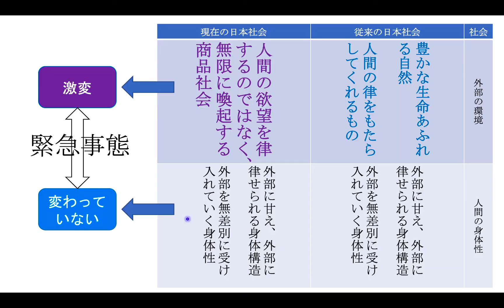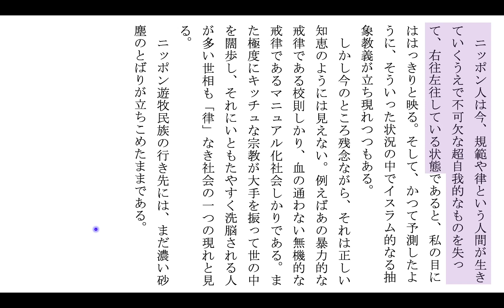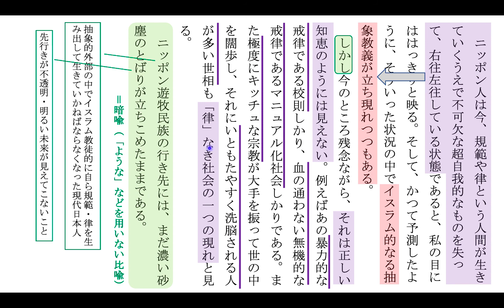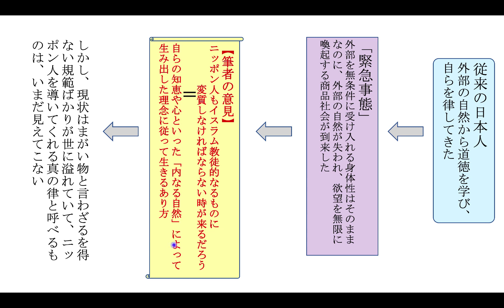【評論文】「イスラム感覚」（後半）【解説】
こういう評論文を読むと、自分の世界を広げ多くの国・世界と触れてみたいと思います。